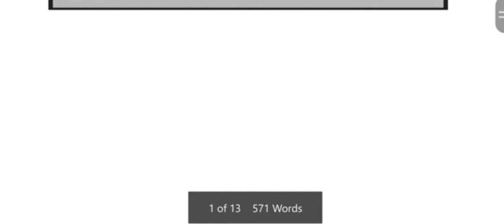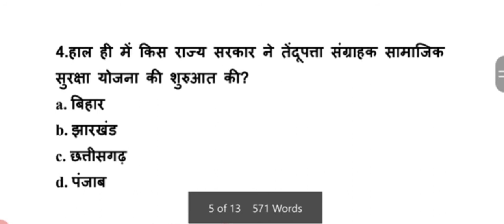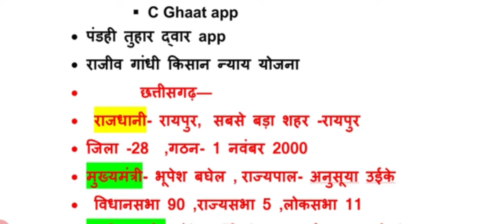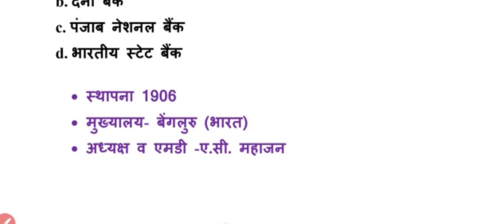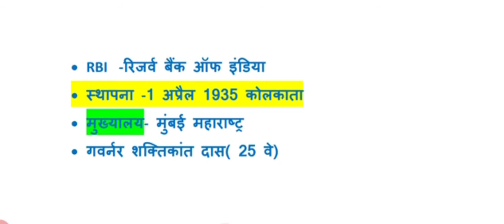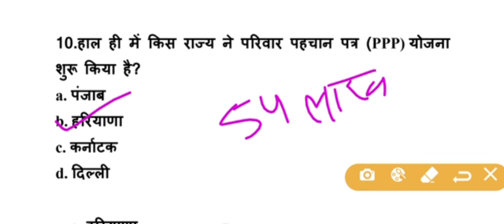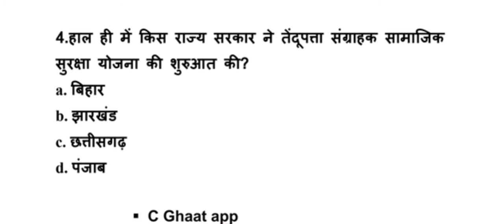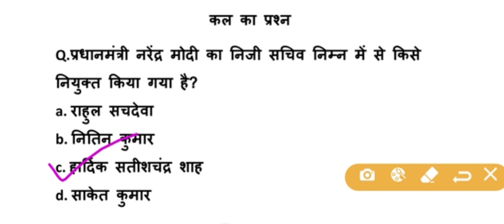08 august,today current affairs in hindi for railway ntpc ssc bank teacher patwar RAS all exam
Today current affairs in hindi by netram sir , today current gk in hindi

Today current affairs in hindi by netram , today current gk by netram for railway ntoc ssc bank teacher all compitition exam